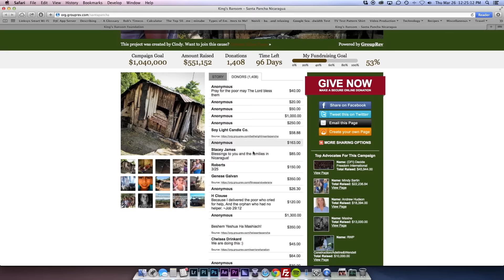Does Fear RULE Your Life?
1NBTypc

We live in a culture completely saturated with fear. Think about it… how often do you hear (or say) the words, "I'm afraid…" or "I'm scared…"? In fact, you probably don't even realize just how much fear you've allowed to infiltrate your life! And, even worse, this you could actually be allowing this fear to make the decisions – instead of YOU. If you're ready to seize control of your life, then DON'T MISS this episode of The Dani Johnson Show, as Dani explains how to overcome the crippling power of fear!